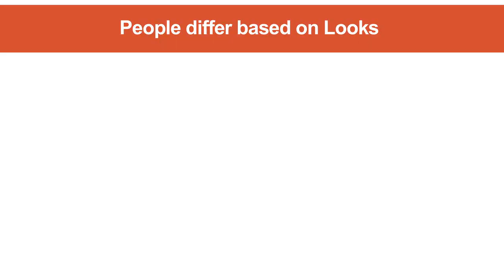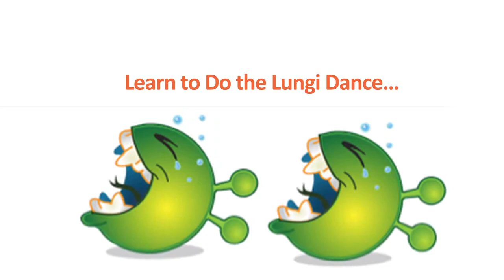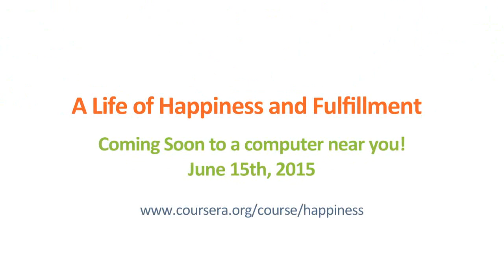A Life Of Happiness and Fulfillment - Version 2 (test)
Introduction of the Course